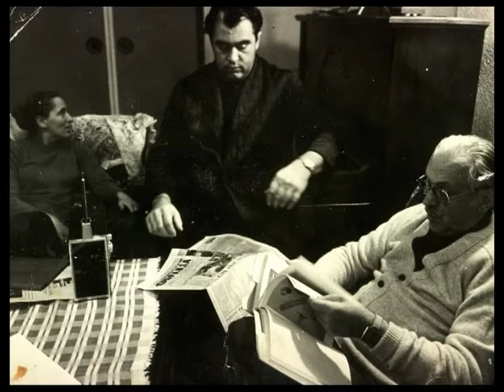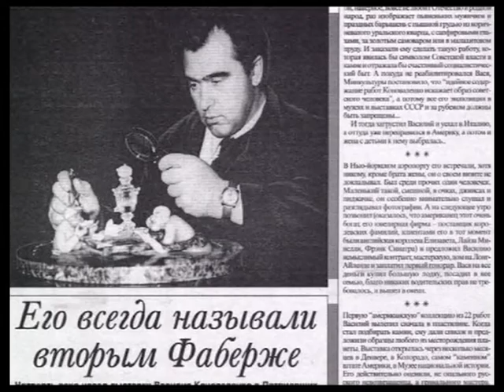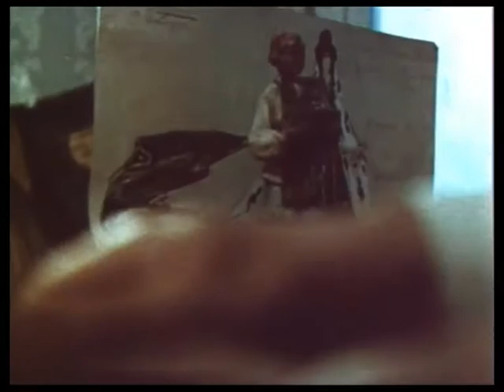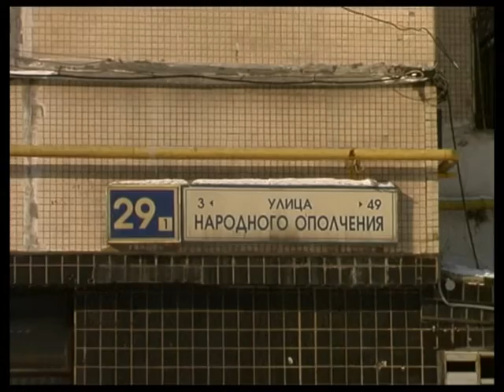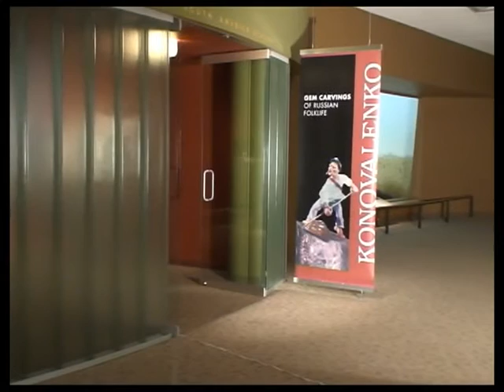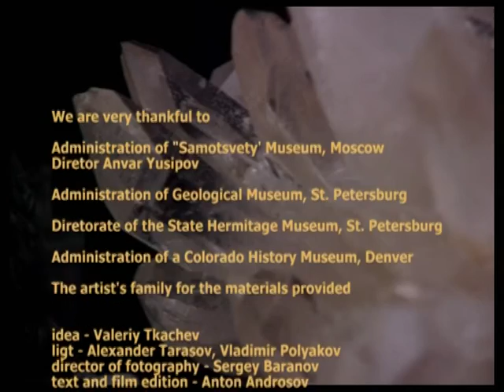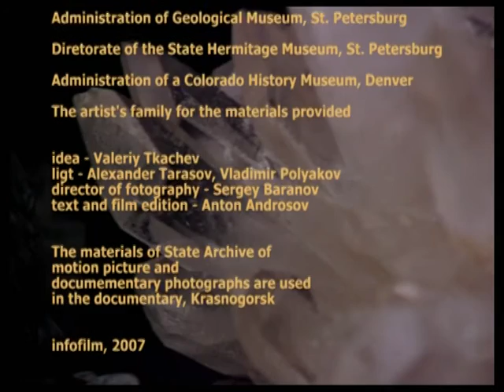Vasily Konovalenko — Revelation of the Stone (English Verson)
A biopic about Vasily Konovalenko — artist, sculptor, jeweler, and master stone carver.